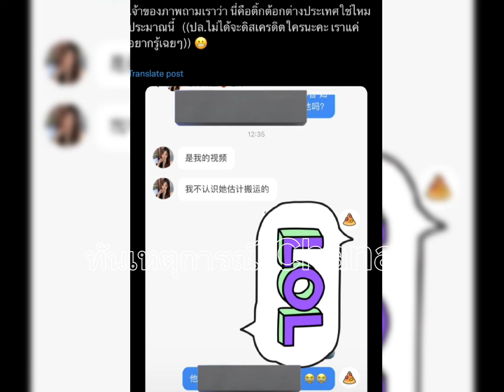ขุยอันลบโพสต์ทิ้ง !!! | หลังด้อมกาบือจวกเละ เจอแซะฉ่ำ " เรื่องเล็กน้อยยังโกหก" !